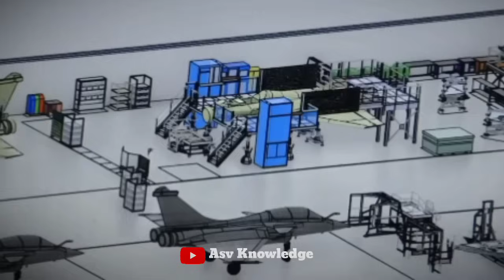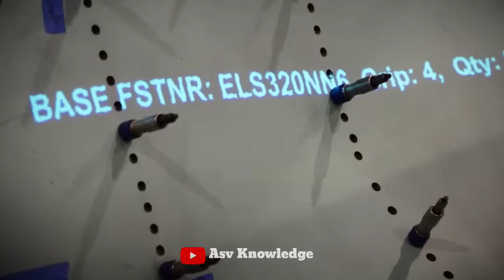AMCA पर आगयी 2 बड़ी खुशखबरी, SPV के अंडर होगा निर्माण, अब फ्रांस के राफेल नहीं AMCA लेगा भारत | India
In this video we discuss about Two Updates Regarding Indian Fighter Jet AMCA

First - HAL has found a new way to handle AMCA manufacturing under the AMCA SPV program by eliminating a major problem.

Second - Work on the prototype of AMCA has started in India. After which, there are full chances that India's MRFA tender may get compromised due to AMCA. 114 new fighter jets were to be purchased by the Government of India for the Indian Air Force. In which Rafale had the maximum chances. Now instead of that, the Indian government can focus more on acquiring AMCA fighter jets.